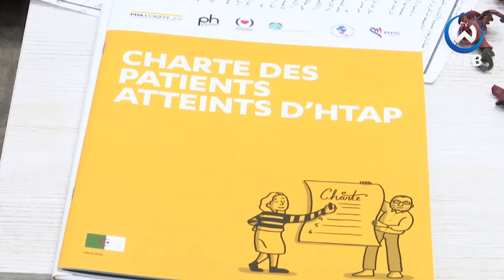تعرف على احتياجات مرضى ارتفاع ضغط الدم الشرياني الرئوي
هذا ما تطلبه الجمعية الوطنية لرعاية مرضى ارتفاع ضغط الدم الشرياني الرئوي